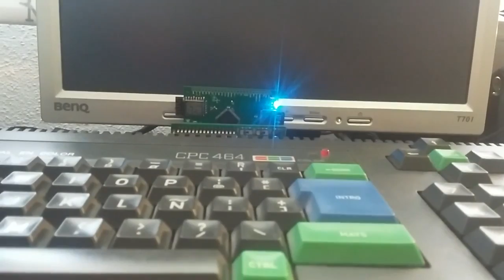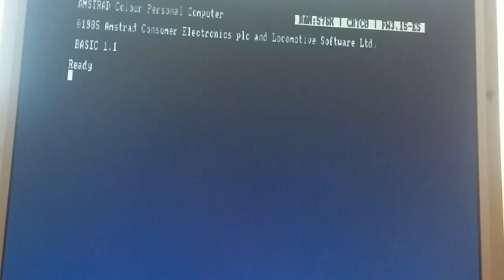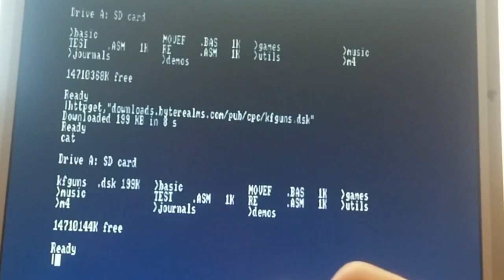M4 Board: Wifi & microSD para Amstrad CPC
M4 Board es una expansión hardware para Amstrad CPC que incluye conexión WiFi, lector de tarjetas SD (en formato FAT32) y gestor de ROMs. La tarjeta tiene un precio más que asequible (unos 45€) y es tremendamente útil tanto para jugar como para desarollar software y aplicaciones. Es muy fácil de utilizar y ya cuenta con muchas funcionalidades en su primera versión. Conforme salgan nuevas versiones firmware y software específico probablemente tenga más funcionalidades e incluso juegos y programas multijugador en tiempo real.